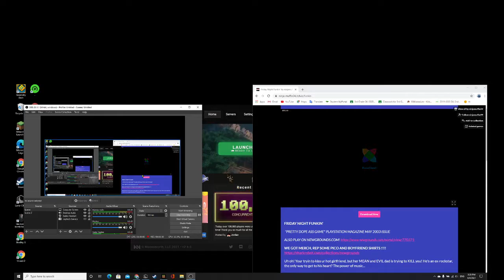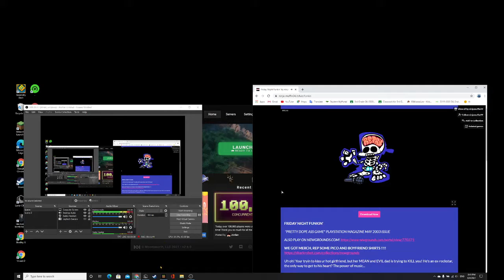FNF WEEK 4